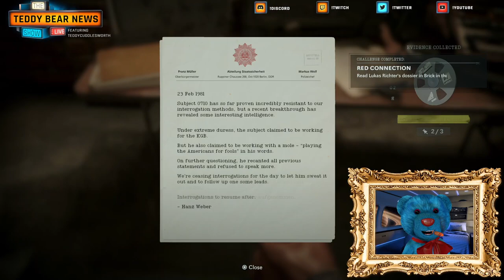Let's Play COD Black Ops Cold War Campaign part.3 "Brick in the Wall" w/ Teddy Bear News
Follow Teddy Cuddlesworth as he takes a MEME filled adventure through the COD Black Ops Cold War Campaign!!!